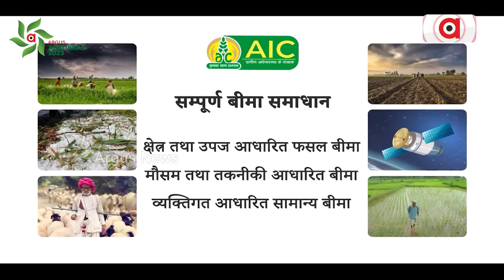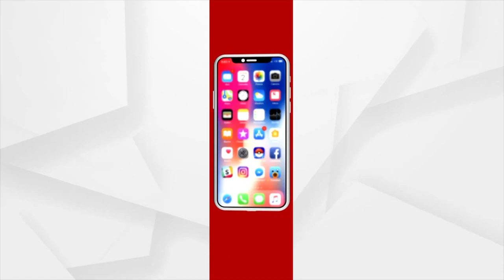Argus Agri Vikas Conclave 2023 | Indian Agricultural Insurance Company AIC